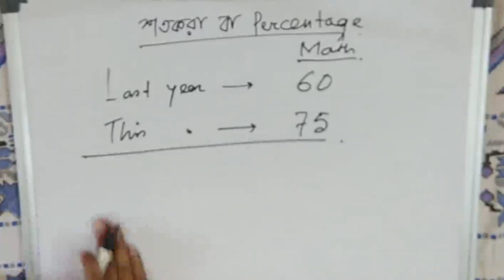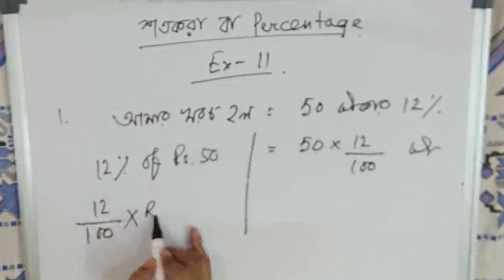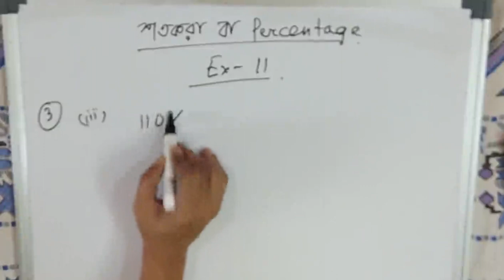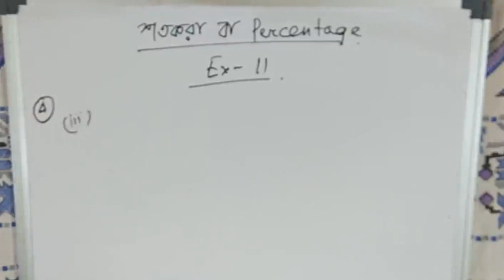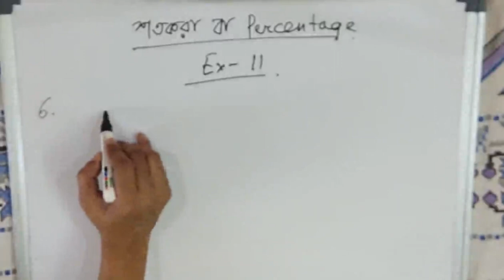Percentage Concept for std. VIII (Part I) by 'Weak Students'.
This video of the channel 'Weak Students' explains Percentage Concept for std. VIII (Part I). Concept explained and sums from text book are worked out. This is the first part. This video is mainly made for the student studying in west bengal board.